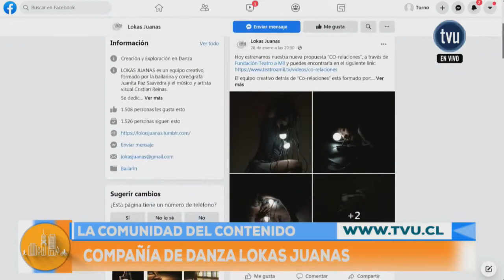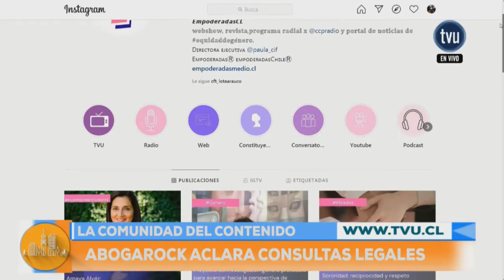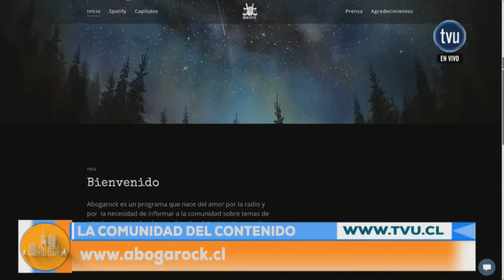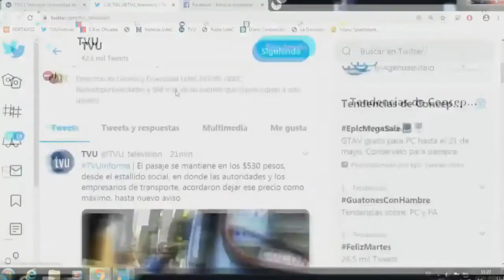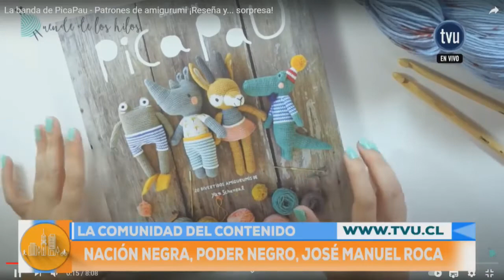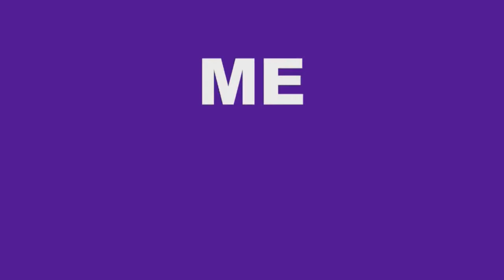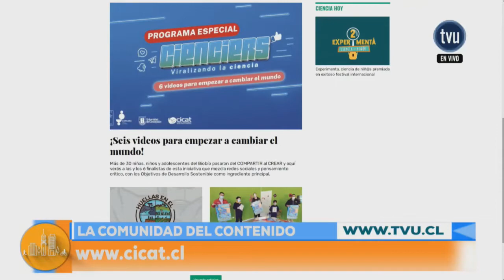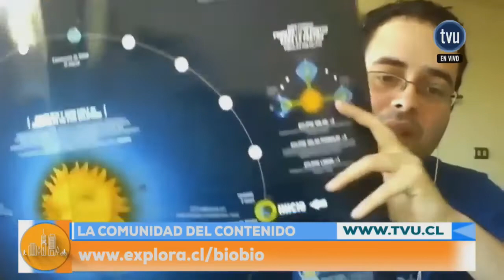La Comunidad Del Contenido - 2 de febrero 2021